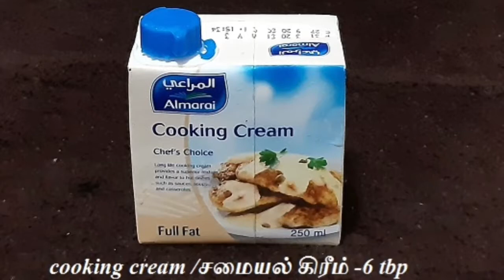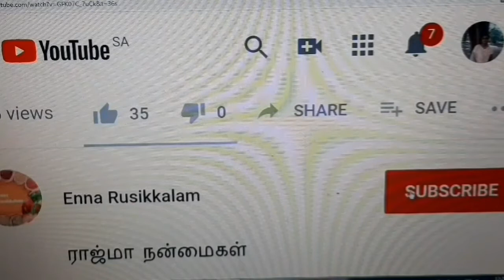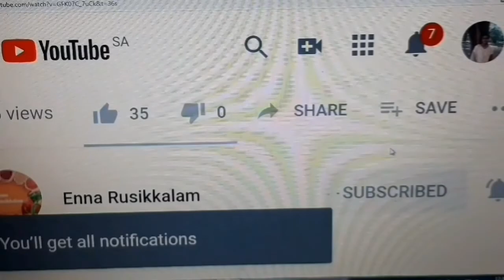Butter Chicken Recipe | Restaurant Style Butter Chicken | Chicken Recipes | பட்டர் சிக்கன்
Butter Chicken Masala Recipe In Tamil | How to Make Butter Chicken
Butter Chicken Recipe/ Restaurant Style Butter Chicken/ Chicken Recipes
 very tasty mouth watering recipe.
if you like & if you try this recipe.just click a photo and post at
enna rusikkalam facebook page.
please tell your comments about this video  in the comment section also.

enna  rusikkalam